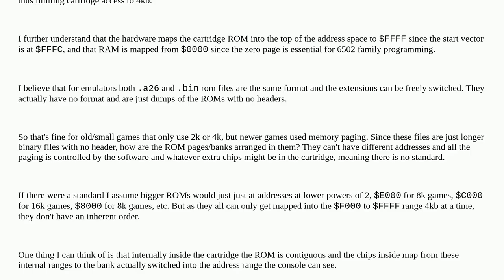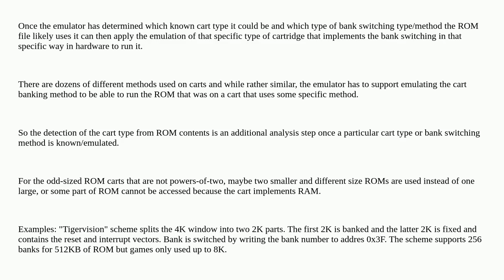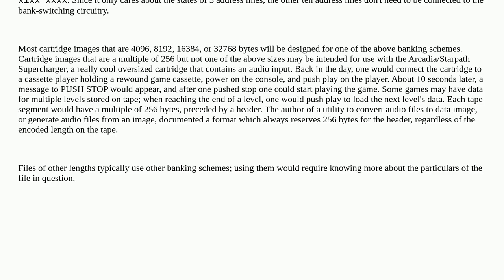Retrocomputing: What is the layout of Atari VCS/2600 rom files?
What is the layout of Atari VCS/2600 rom files?

A special thanks goes out to the community

  emulation game-cartridge atari-2600 rom file-format